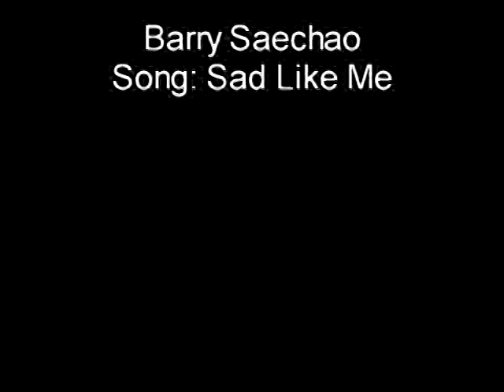Barry Saechao 'Sad Like Me' mienh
Jai Rao MV - Barry Saechao song title Sad Like Me. like the song/video? check out